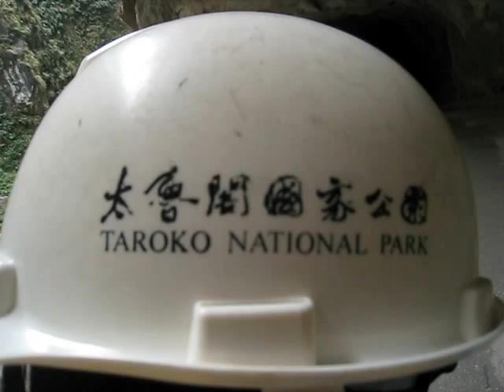花蓮太魯閣安全帽